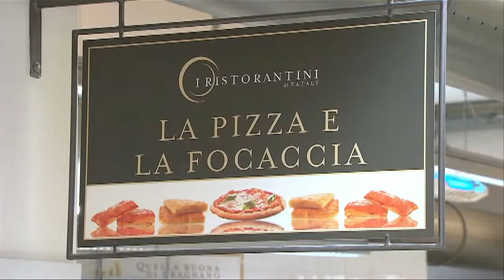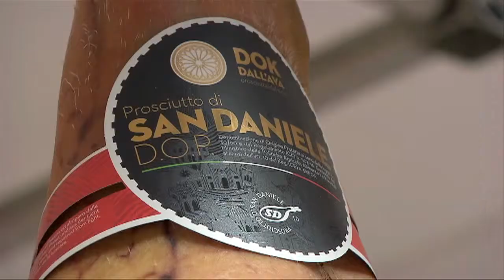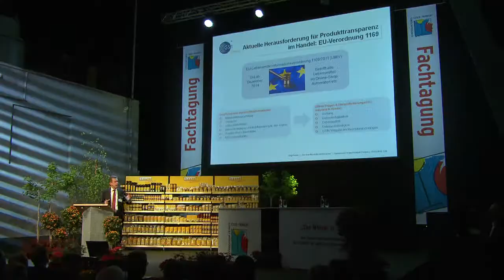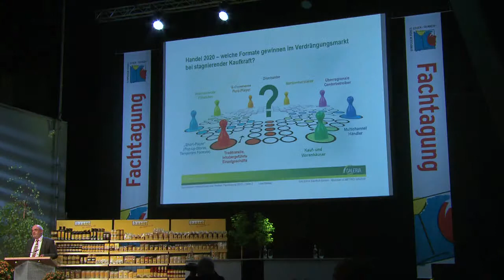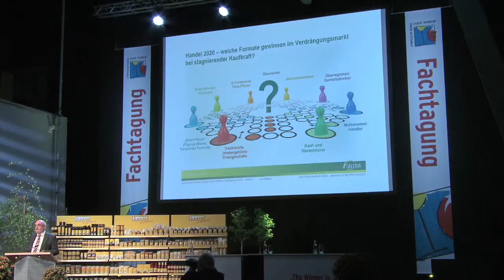FET 2013 Fachtagung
München. Am 3. Mai 2013 ging es im Kesselhaus der Münchener Zenithhalle um die Suche nach den besten Vertriebskonzepten im Lebensmittelhandel. Veranstalter der Fachtagung mit rund 1000 Gästen aus dem Lebensmittelhandel und der Lebensmittelindustrie ist das Symposium "Feines Essen + Trinken". Experten aus der Branche diskutierten über die künftig besten Formate für den Verkauf von Lebensmitteln. Mit dabei Prof. Dr. Joachim Zentes (H.I.M.A - Uni Saarbrücken), Edeka-Chef Markus Mosa, GS1-Geschäftsführer Jörg Pretzel, Hannes Feneberg (vom gleichnamigen Allgäuer Lebensmittelfilialbetrieb), Lovro Mandac, (CEO Galeria Kaufhof), Stephan Paulke (Basic), Karl-Erivan Haub (Geschäftsführender Gesellschafter Tengelmann-Gruppe), Dr.Henrik Haenecke (Geschäftsführung Kaisers-Tengelmann), Wolfgang Otto (Otto-Gourmet), Heinz Zurheide (Edeka-Kaufmann), Dr. Werner Wolf (Bitburger-Chef) und Fernsehkoch und Buchautor Johann Lafer. Moderation Werner D. Prill + Frank Bethmann. Ein Film von Werner D. Prill (Redaktion/Dramaturgie) für das Symposium "Feines Essen + Trinken". Schnitt Evelyn Bremer vom Morus Medienpool Berlin.